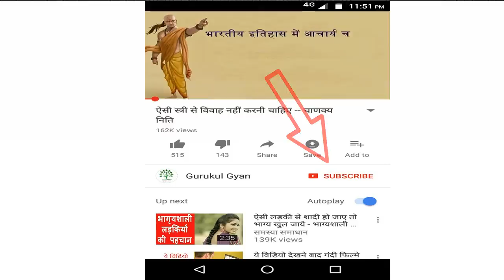ऐसी 4 स्त्री से विवाह नहीं करनी चाहिए -- विष्णु पुराण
विष्णु पुराण के अनुसार ऐसी ४ स्त्री से शादी नहीं करनी चाहिए :

Vishnu Purana Should not Marry Women 4 types

1. बुरा बोलने वाली
2. देर तक सोने वाली
3. माता या पिता पक्ष की ओर से कोई रिश्ता हो
4. दुष्ट पुरुष से संबंध रखने वाली

According to Vishnu Puran, we should not marry such girl who has above demerits.